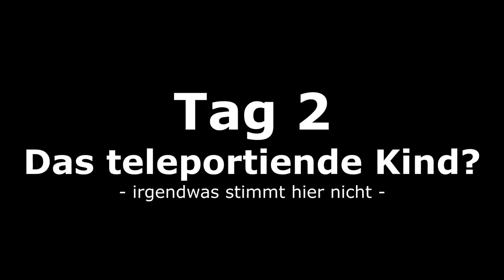MEXIFY DIE ASSI MUTTER!!! 👶😂 | Babysitter Simulator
Die ASSI MUTTER ist DA!!! 👶😂 | Babysitter Simulator! ❤️